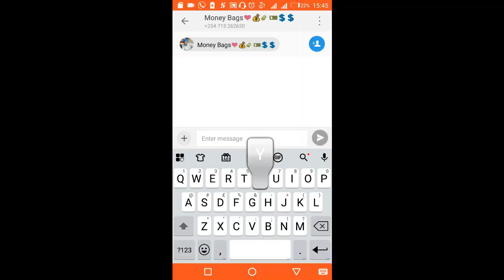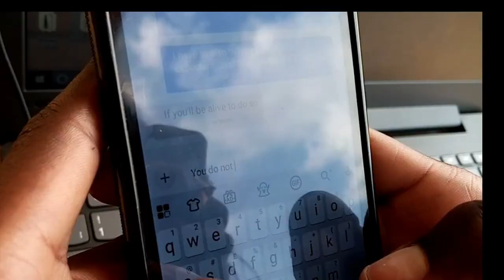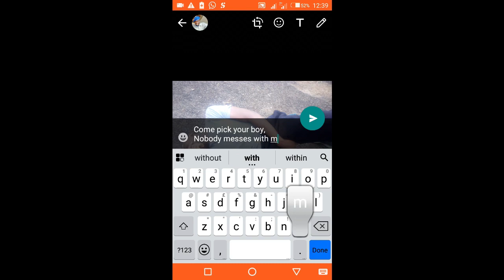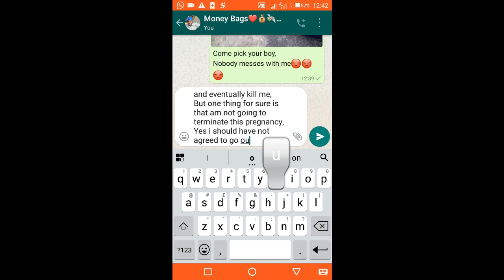Unborn [Kenyan Smartphone Silent film]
Addressing the rampant cases of campus girls in Kenya opting for older men who are rich, commonly known as "sponyos". When things get sour the "sponyos" does anything within his reach to terminate the campus girl, but she is more than a campus girl for nobody messes with her.